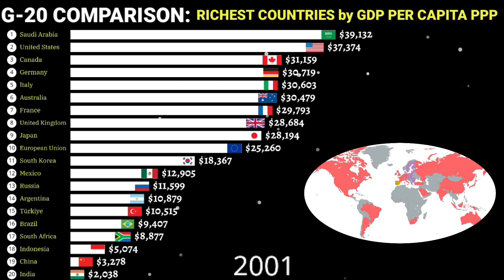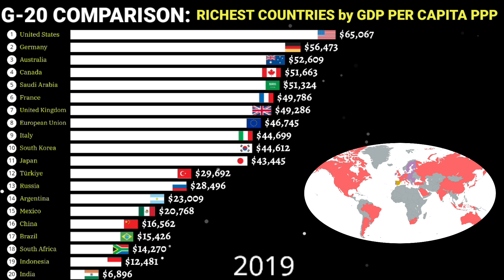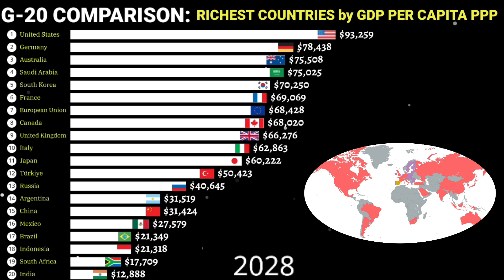Richest to poorest countries in G-20 by GDP per capita ppp 1980-2028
Top richest countries by GDP per capita ppp
H-20 rankings
G-20 summit 2023
Largest g-20 economies